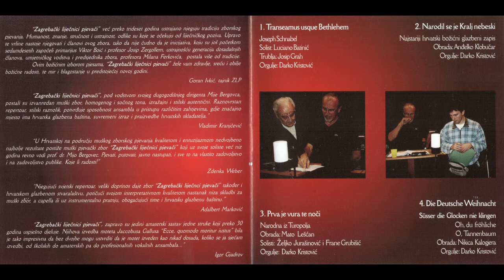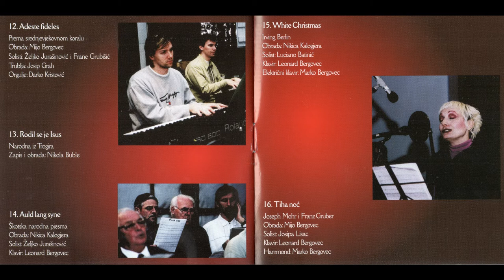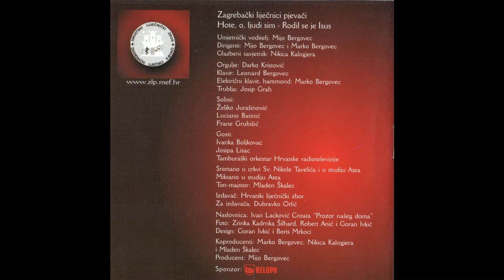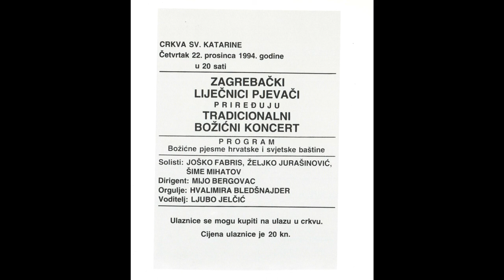Zagrebački liječnici pjevači: Narodil se je Kralj nebeski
Najstariji hrvatski božićni glazbeni zapis
Obrada: Anđelko Klobučar
Orgulje: Darko Kristović
Umjetnički voditelj: Mijo Bergovec
Dirigenti: Mijo Bergovec i Marko Bergovec
Glazbeni savjetnik: Nikica Kalogjera
Snimano u crkvi Sv. Nikole Tavelića i u studiju Atea
Miksano u studiju Atea
Ton-majstor: Maden Škalec
Izdavač: Hrvatski liječnički zbor
Za izdavača: Dubravko Orlić
Naslovnica: Ivan Lacković Croata "Prozor našeg doma"
Foto: Zrinka Kadrnka Šilhard, Robert Anić i Goran Ivkić
Design: Goran Ivkić i Boris Mrkoci
Koproducenti: Marko Bergovec, Nikica Kalogjera i Mladen Škalec
Producent: Mijo Bergovec